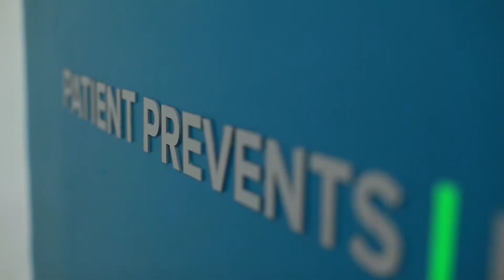Successful Brain Tumor Surgery| Peter Ochieng, Kenya| Dr Devendra Pal Singh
Centre of Excellence for Advanced Endoscopic Neurosurgery.
Transforming Healthcare in Africa.